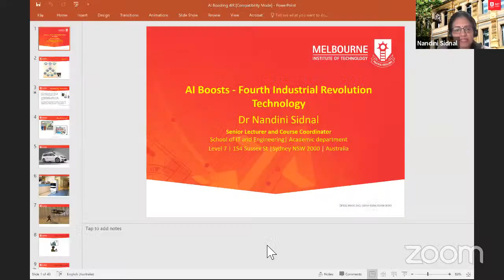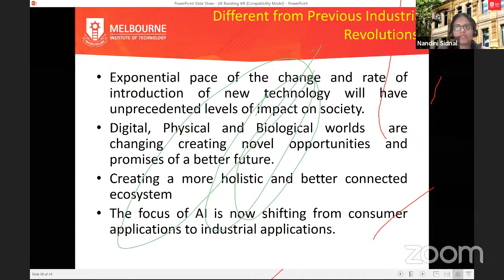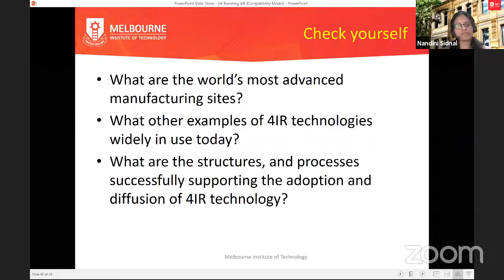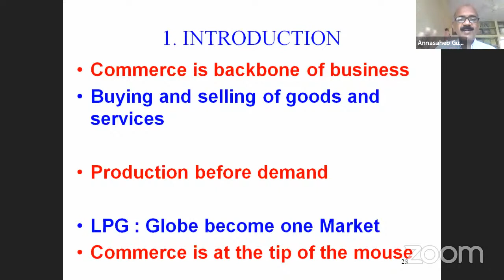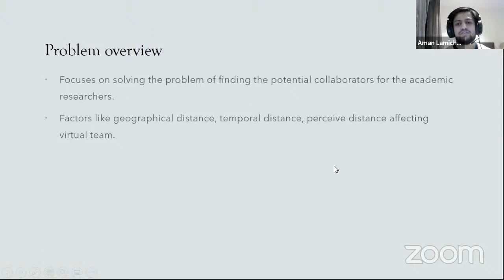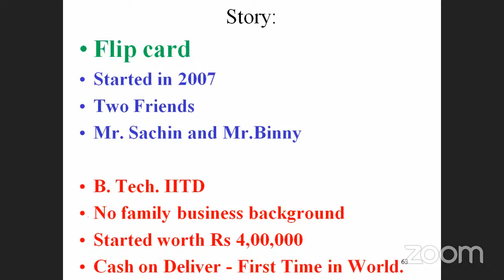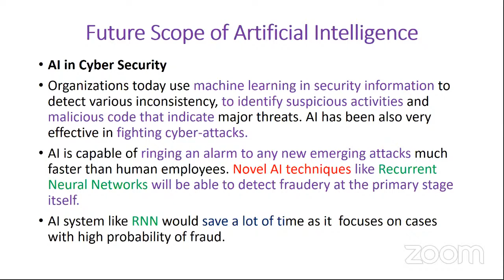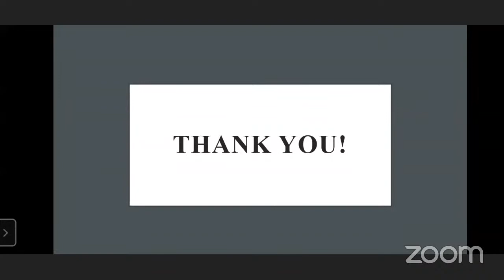International Webinar on "ARTIFICIAL INTELLIGENCE"